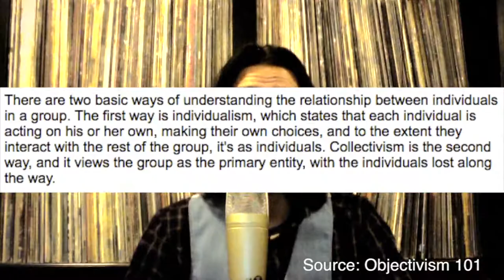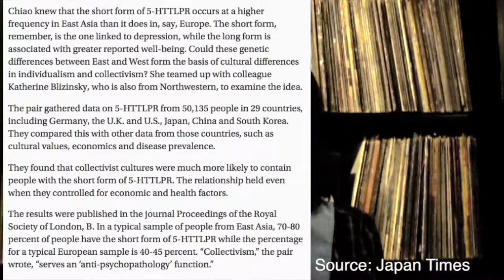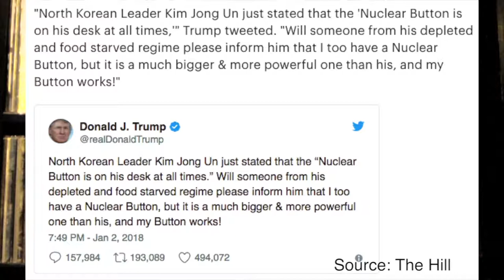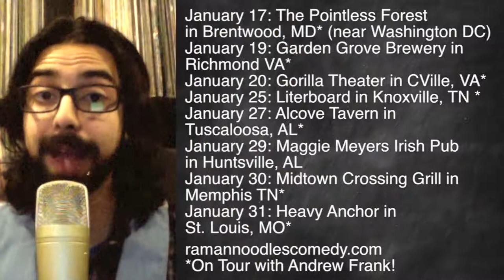Do We Live In An Individualistic Or A Collectivist Society?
There have been various arguments between which way of living is best - Individualism or Collectivism. Both have their problems, but is there a clear for society? Watch to find out more!